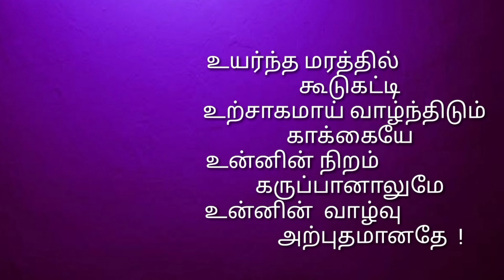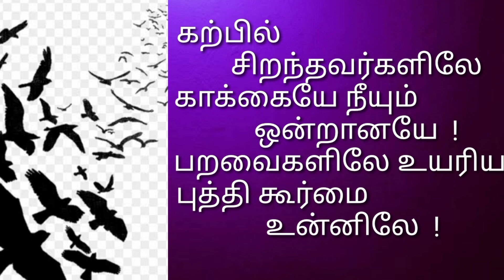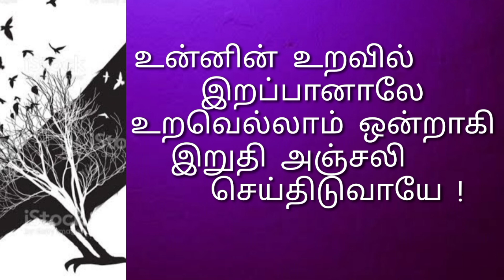காகம் கவிதை....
காகம் கவிதை வரிகள்.